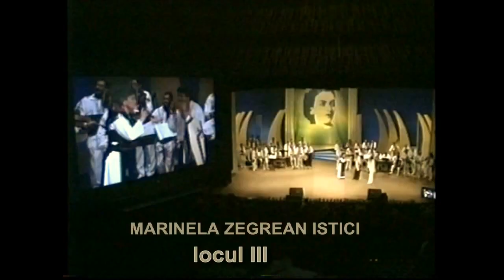MARIA TÃNASE 2007- amintiri şi poveşti cu: Constantin Istici, Marinela Z.Istici, Cristian Pomohaci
Festivalul MARIA TĂNASE 2007 - amintiri şi poveşti în recital cu Constantin Istici, Marinela Zegrean Istici şi Cristian Pomohaci - laureaţi ai ediţiei 1991.
       Mulţumim orchestrei MARIA TĂNASE - dirijor, maestrul Nicu Creţu ( un respectat prieten de peste 35 de ani ). Mulţumim oraganizatorilor, mulţumim Centrului Judeţean pentru Conservarea şi Promovarea Culturii Tradiţionale Dolj.
       Mulţumesc doamnei Paula Dogăroiu, care a avut încredere în mine, atunci când am fost selectat, pentru a fi reprezentantul judeţului Dolj la cele mai mari festivaluri din ţară. Mulţumesc profesorului /dirijorul orchestrei de tineret a Casi de Cultură a Tineretului Craiova, Ion (Nelu) Feraru şi coregrafului Stelian Cebucescu, de asemenea pentru încrederea care mi s-a acordat, atunci când am fost adus la aceast ansamblu. Eram copil timid, venit din lumea satului şi nu îndrăzneam să bat la uşi.